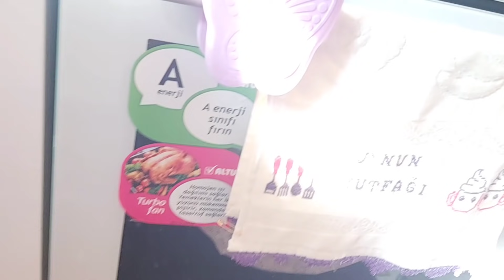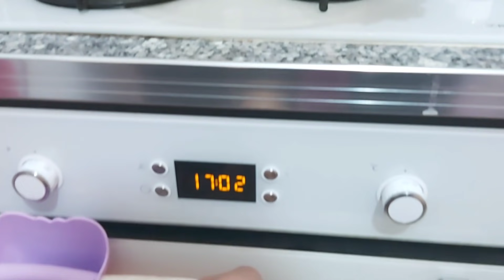OĞLUMUN DOĞUM GÜNÜNE HAZIRLIKLARIM🕊ÇEKİRDEK AİLEMLE KAHVALTI🥰